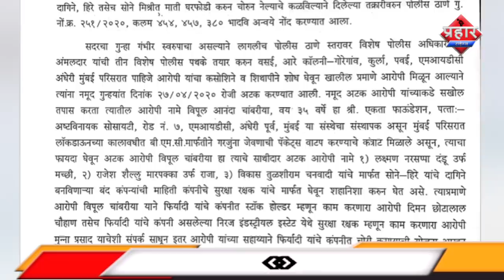दिन में दान पुंय और रात में करते थे चोरी ||Aapka Prahar Times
फ़ाउंडेशन के नाम पे घरों की करते थे निगरानी
दिन में दान पुंय और रात में करते थे चोरी